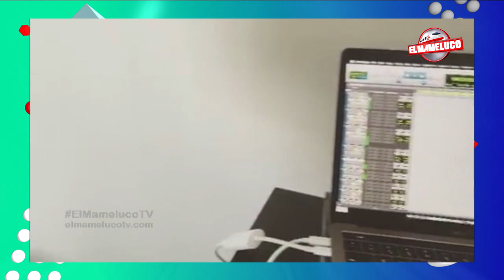Adriel Favela Quiere probar cualquier genero de música. - El Mameluco